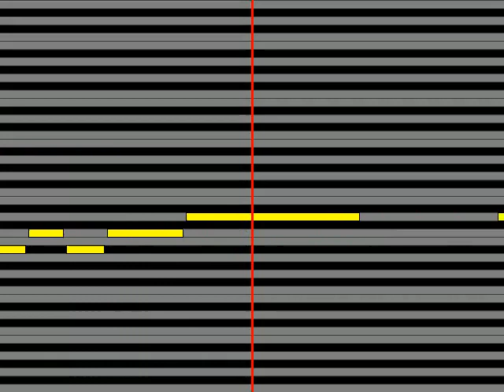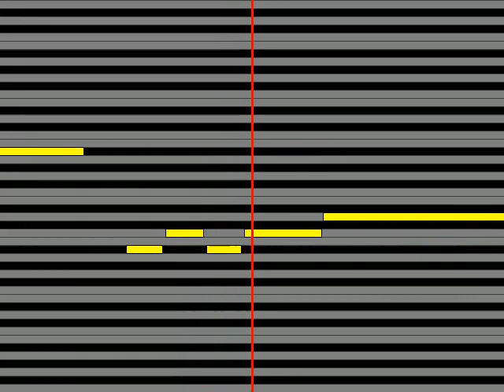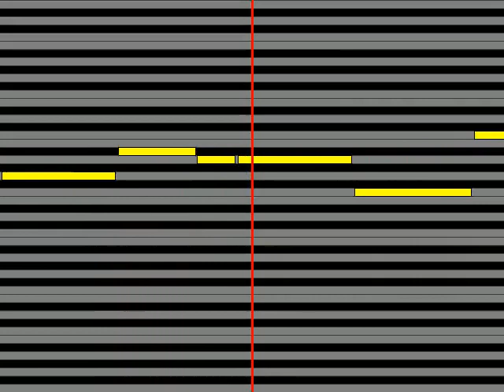【ガイドメロディ】 インザーギ from メガマソ Forever Love